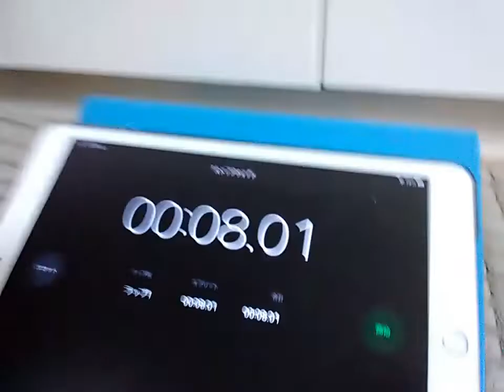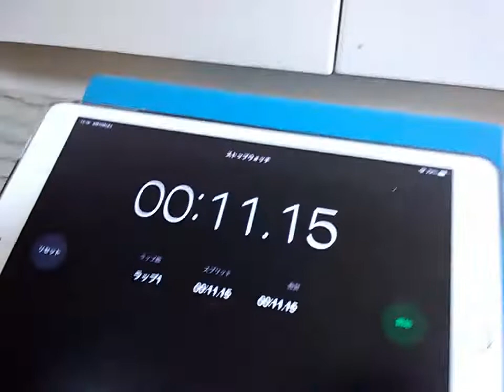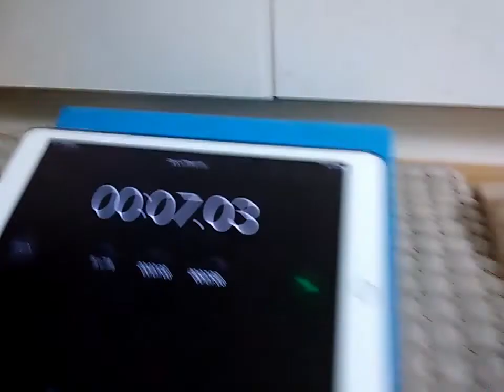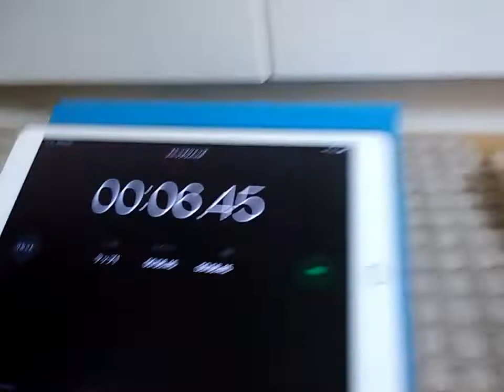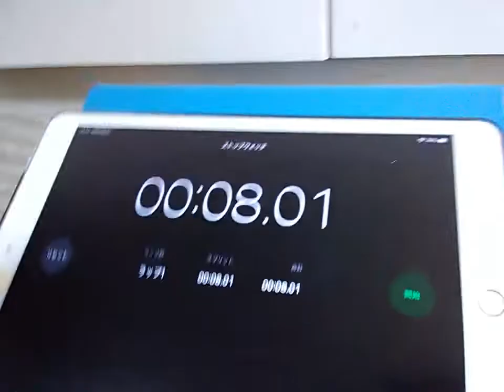World’s Fastest Engine 6